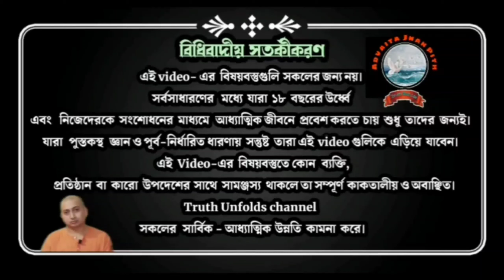সন্ন্যাস নিলেই কি কাজ হবে??? (Sanyas nilei ki kaj hobe???) Swami Trailokyananda July 28, 2022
১.আপনি  JOIN করতে পারেন শ্রীমদ্ভগবদ্গীতা, কঠোপনিষদ্, শ্রীশ্রী চন্ডীর  মতো কোর্সে ।

২. ঘরে বসে বিবেকচূড়ামণির মতো কোর্সের সম্পূর্ণ লাভ নিতে, দেরি না করে আজই যুক্ত হন নিচে দেওয়া link-এ click করে-

৩. স্বামী ত্রৈলোক্যানন্দের সরাসরি সান্নিধ্য পেতে আসুন "অদ্বৈত জ্ঞান পীঠে" (বুধবার বৃহস্পতিবার এবং শুক্রবার বিকাল  4pm - 6pm) ও সরাসরি মহারাজের কাছে "উপনিষদ্ অধ্যয়ণ"- প্রতি শনিবার বিকাল ৪ টা ও প্রতি রবিবার "যোগবাসিষ্টসারঃ অধ্যয়ণ" - বিকাল ৪ টা (স্ত্রিয়ঃ সমস্তাঃ) - আশ্রমের আধ্যাত্মিক পরিমণ্ডলে "প্রার্থনা" প্রতি শনিবার বিকাল 6 মি:।

৪. সংস্থার এই যে কাজ তাকে সমর্থন করার সর্বোত্তম পথ আপনার আর্থিক সহযোগিতা, যা আমাদের মজবুত করে। মনে রাখুন আপনার কোর্স করা, অনুদান করা, এ সবকিছুই ঘুরে আপনার কাছেই আসবে পরোক্ষভাবে সামাজিক ও ব্যক্তিগত জীবনের রূপান্তরের মাধ্যমে।

BANK Details :-
Swami Trilokyananda Puri
Axis Bank

🌟গুরুগীতা  (part-1)

🌟নিরালম্বোপনিষদ্ (দ্বিতীয় ভাগ)

🌟দক্ষিনামূর্তি স্তোত্রম

🛑🌟 UPCOMING COURSES🌟🛑